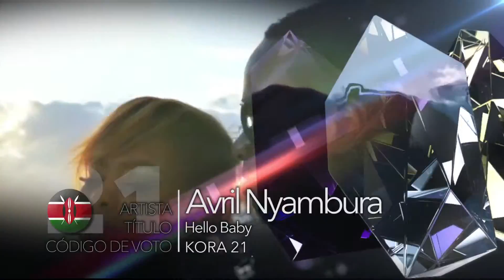KORA 2016 - Categoria Melhor Artista Feminina da África Oriental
COMO VOTAR NO SEU(SUA) ARTISTA FAVORITO (A)?
SE ESTÁ NA NIGÉRIA OU NA NAMÍBIA, ENVIE POR SMS O CÓDIGO DO SEU(A) ARTISTA PARA O 33320
PARA OS OUTROS PAISES, ENVIE POR SMS O CÓDIGO DO SEU(A) ARTISTA PARA O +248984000